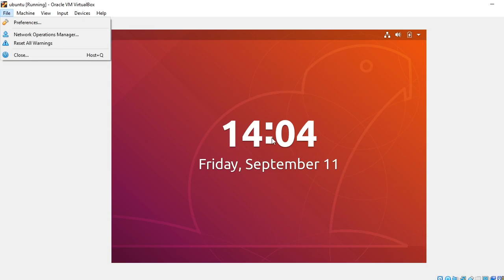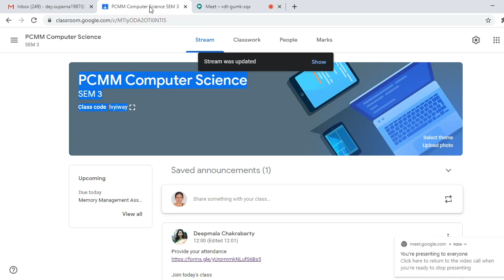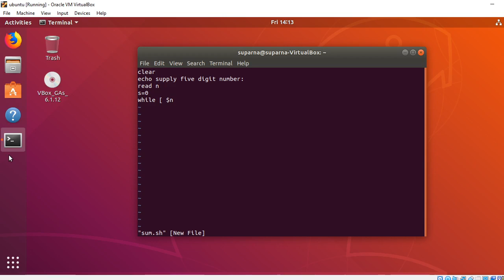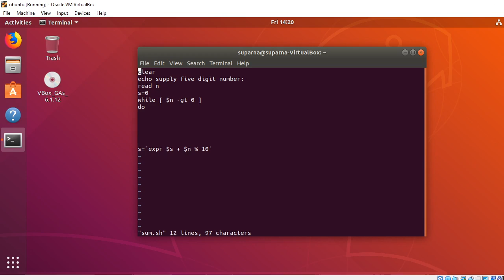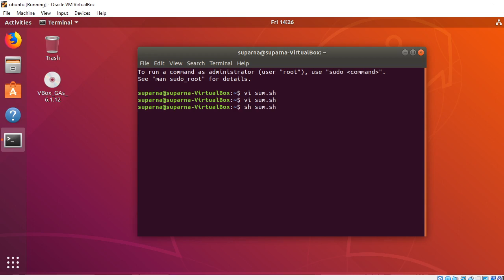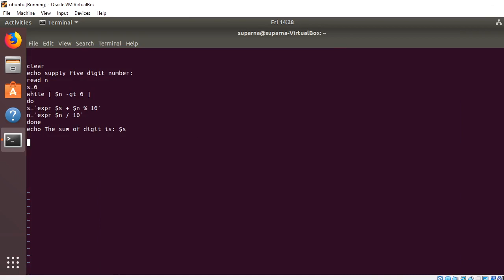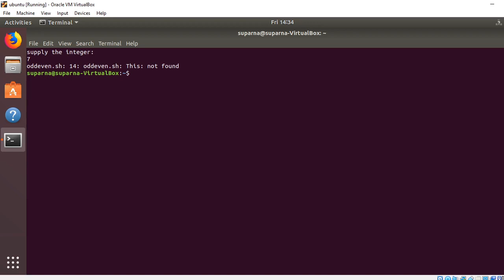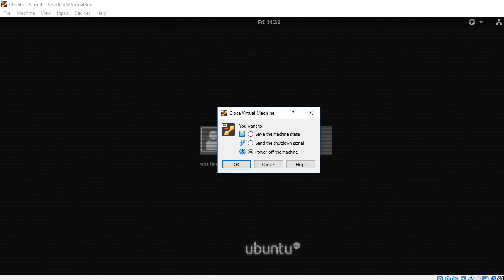Semester 3 Practical Class 11th September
Prasanta Chandra Mahalanobis Mahavidyalaya
111/3, B.T.Road, Bon-Hooghly
Kolkata-700 108